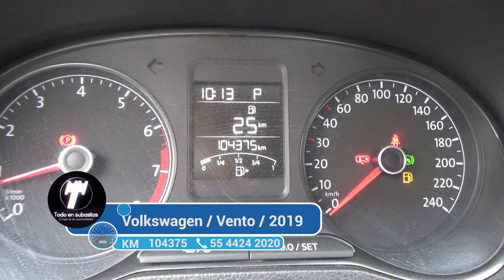Volkswagen / Vento / 2019 - 1389